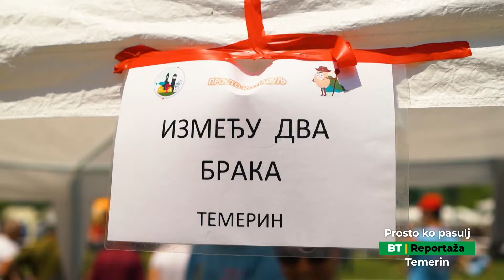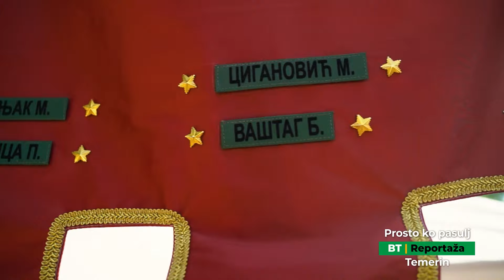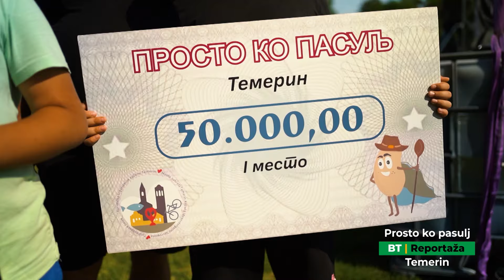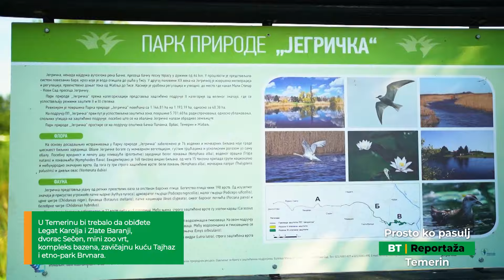PROSTO KO PASULJ TEMERIN